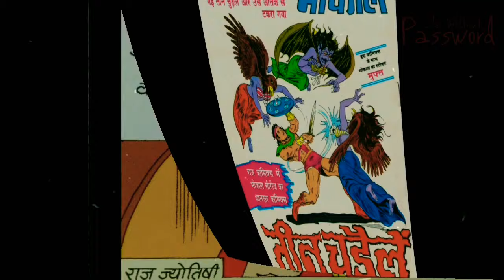जानिए भोकाल की ज़िन्दगी को और उसके प्यार को.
Music in this Video use by YouTube Music Gallery:Thanks to YouTube to Provide this beautiful music.

I love raj comics  जुनून अभी जिंदा है.

∆Nagraaj & SCD Silver Jubilee Adition.

The company mainly publishes four types of comics; medieval fantasy, horror, mystery, and superhero comics, with a predominant focus on superhero content.Their comics are usually published in Hindi, with only a few titles and special editions in English. It has produced close to 35,000 comics to date and has been read by people in India and abroad.The company also publishes an online exclusive web series named Raj Rojana, with a new page uploaded every day.

Raj Comics publishes in multiple formats, which include e-book, print, and motion comics.
The company also sells hardcovers of their old and new comics, as well as bundled collections of their characters.

Parmanu ("Atom") is a fictional Indiansuperhero published by Raj Comics.His super powers include splitting into atoms and flying to travel from one place to other and to reduce or increase his own size.The character is inspired from Atom.Parmanu got killed in akhiri series by blasting himself in space to save earth.